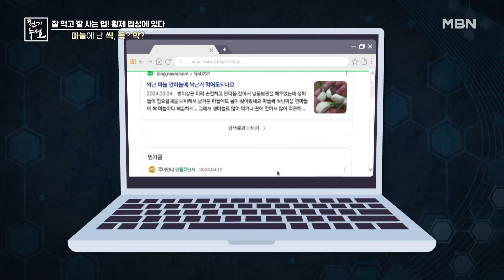마늘에 난 싹, 독? 약? MBN 240628 방송